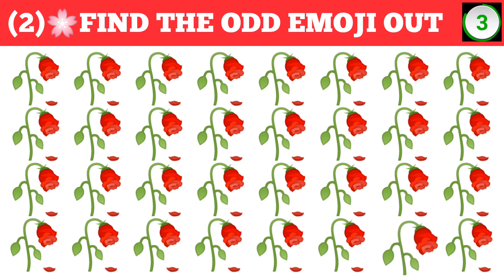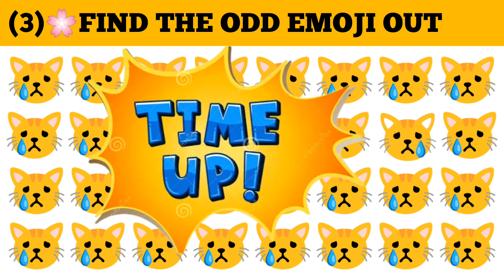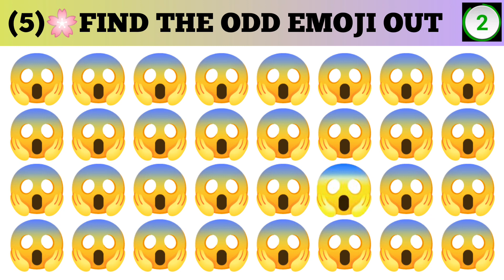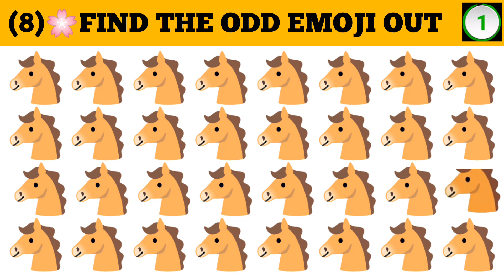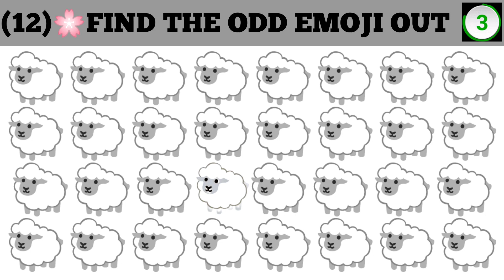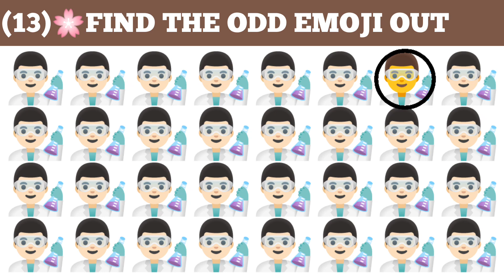Find the odd Emoji out#19 || Spot The Difference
Find the odd Emoji out(#19|Spot the deifference|Fine the different emoji|emoji game| Challenge game

find the odd one emoji out
find the one out
spot the different
odd emoji
ODD EMOJI OUT
odd emoji one out

Assalam o Alaikum FriendZz...
I m ukasha..
 8 years Old..
 I read in Class 2... Mujhe ye quiz videos banana Acha lagta hai.. tou me ye banata hn Free time me ..
Agar kabhi Koi mistake ho us k Lye Sorry 🙏😋InshaAllah slow slow Achi ban jayn gi videos..
Agar videos Pasnd ayen tou video ko Like zaroor kiyaa karen...